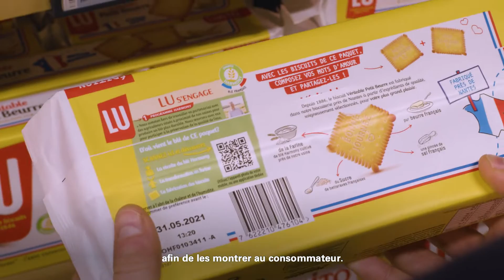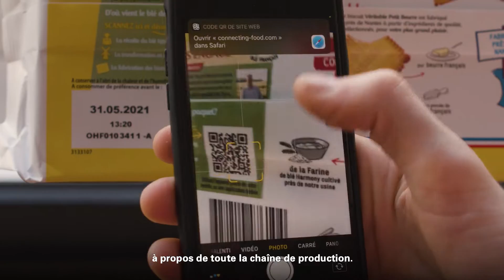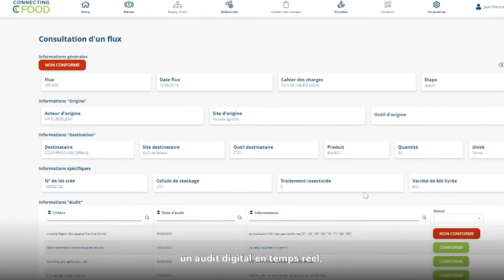Connecting Food - La Blockchain au service de la transparence alimentaire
La traçabilité alimentaire au service de la confiance des consommateurs.

Ces dernières années il y a eu beaucoup de scandales dans l'industrie alimentaire, aujourd'hui les consommateurs n'ont plus confiance dans les aliments qu'ils achètent.

Bonjour, je suis Maxine, je suis la co-fondatrice de Connecting Food. Bonjour, je suis Stefano, je suis le co-fondateur de Connecting Food. Connecting Food est membre du réseau EIT Food RisingFoodStars et nous travaillons au futur de l'alimentation, pour la rendre plus transparente.
Aujourd'hui, on observe une opposition entre les consommateurs et l'industrie alimentaire. Beaucoup de producteurs font des efforts concrets pour sourcer leurs produits de façon locale et éthique. Mais ce qu'il manquait jusqu'à présent c'était un outil capable de rassembler toutes les informations afin de les montrer au consommateur. Lorsqu'ils font leurs courses, les consommateurs trouvent un QR code sur leurs produits et en utilisant leur smartphone ils peuvent scanner ce QR code et avoir accès à des informations à propos de toute la chaîne de production. Dans ce paquet de biscuits par exemple, ils peuvent découvrir le parcours du blé : d'où vient-il ? où a-t-il poussé ? mais aussi le chemin jusqu'à l'usine. Toutes les informations sont spécifiques à chaque de lot de produits. Donc à chaque fois que le consommateur scannera le produit ça ne sera pas la même histoire.

Alors, comment ça marche ? Notre technologie permet de suivre toute la vie du produit, depuis le début jusqu'à la fourchette du consommateur. Les données existent dans la chaîne d'approvisionnement, comme la traçabilité et les informations d'audit, mais elles étaient seulement utilisées en cas de problème, comme un rappel produit, ou en cas d'audit annuel. Ce qu'il manquait était un module capable de relier les lots entre eux de façon à assurer une traçabilité et un audit en temps réel. Et c'est ce que fait Connecting Food. C'est comme un passeport pour le produit, qui montre qu'à chaque étape, le produit correspond réellement à ses promesses et à ses spécifications. Puis, nous enregistrons les informations sur une blockchain pour assurer qu'elles soient infalsifiables. Comme nous appliquons un audit digital en temps réel, nous pouvons identifier quand un produit est non conforme en temps réel et le gérer immédiatement. Ce qui veut dire qu'au lieu de jeter cet aliment on peut l'intégrer dans une chaîne de production différente pour laquelle il sera conforme.

L'industrie agroalimentaire est en train de changer. Les industriels, les fabricants et les producteurs travaillent ensemble pour valoriser les informations de traçabilité et pour construire une relation plus forte avec leurs clients et le consommateur final. L'outil qu'ils utilisent pour cela, c'est Connecting Food : une solution concrète pour apporter plus de transparence dans les filières alimentaires.

Merci aux clients de Connecting Food pour leur participation Et aux Galeries Lafayette Gourmet pour la possibilité de filmer dans leur supermarché parisien.